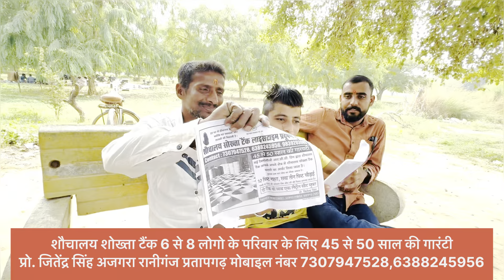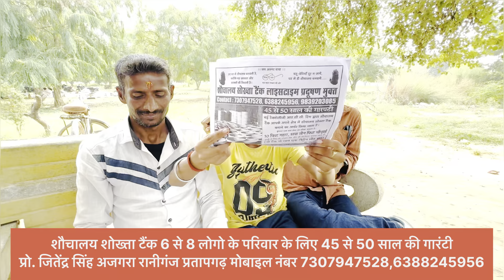मिला ढेर सारा आशीर्वाद हुए भावुक पंपोष प्रतापगढ़ी ।। pamposh Pratapgarhi